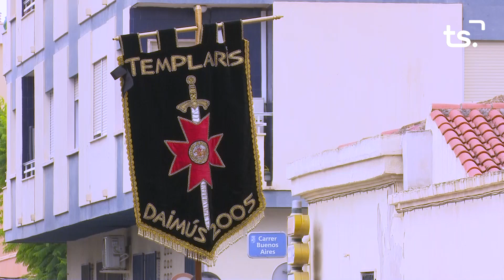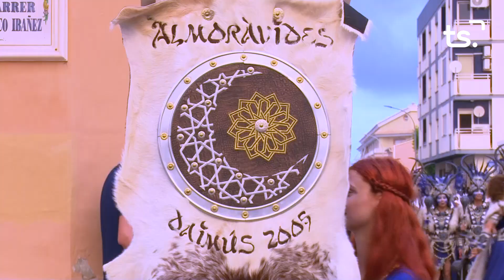SAFOR FESTES MOROS DAIMÚS